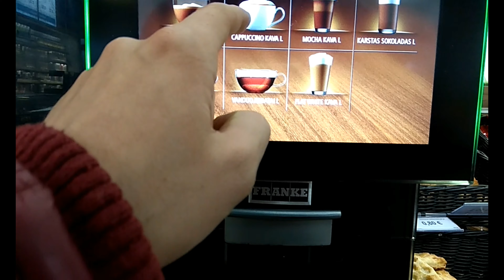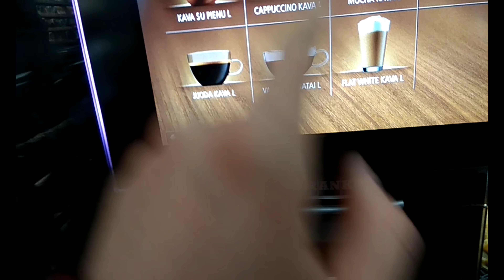VLOGMAS 2018 #2 Pusryčiai. Pasiruošimas gimtadieniui. Dovanos rinkimas. Gimtadienis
Muzika:
Andy Williams - It's The Most Wonderful Time Of The Year
Boney M. - Mary's Boy Child
Dean Martin - Let it Snow! Let It Snow! Let It Snow!